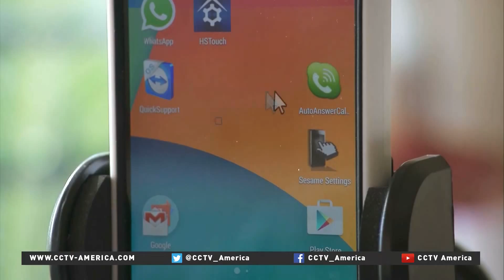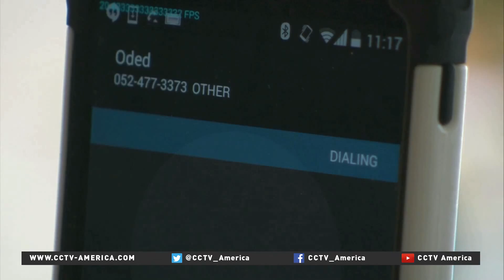New application allows disabled mobile users access to technology hands free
An Israeli tech company is working to make smart phones even smarter. Developers at Sesame Enable have created a platform to allow paralyzed users to control their tech gadgets hands free. CCTV’s Roee Ruttenberg reported this story from Haifa, Israel.